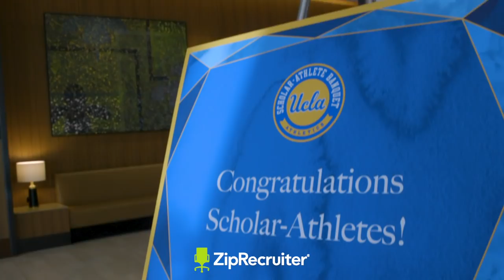2019 UCLA Scholar-Athlete Banquet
UCLA celebrated its top scholar-athletes at the annual Scholar-Athlete banquet May 20, 2019